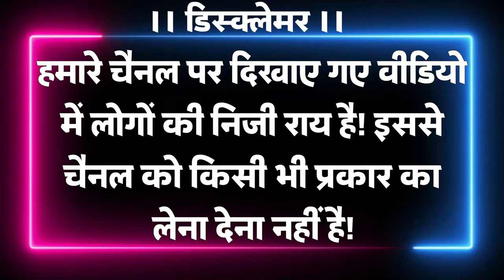इन लोगों के आंदोलन के बाद नहीं लागू होगा सजा हुआ जुर्माने का प्रावधान Hit and run Law